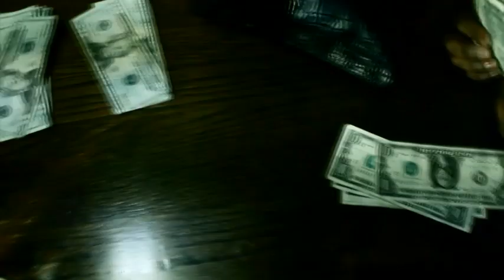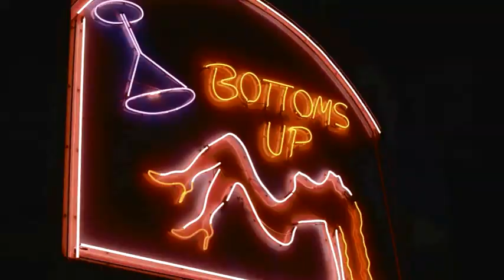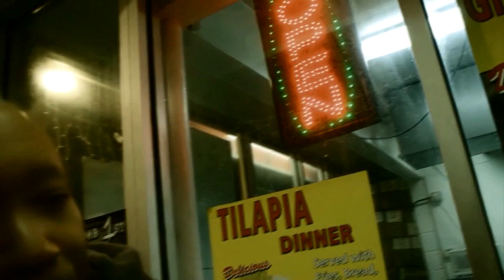PILL The Movie (4/5)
Teamwoodfilms and SkighLife production. Starring Maserati Skrill. Premiered in 2016. PILL is a St. Louis Crime Story.